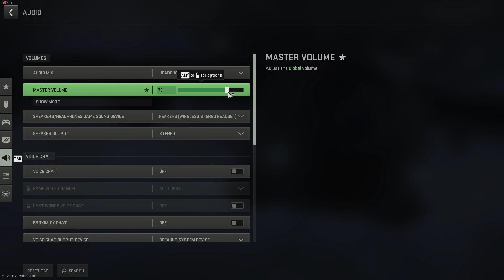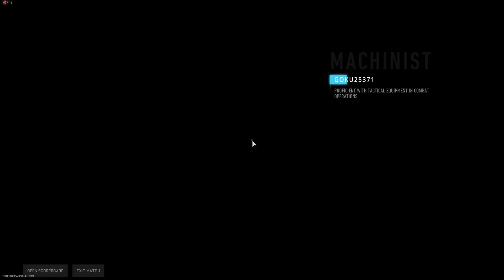CoD MW (2022): Zombie Royale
actually quite fun